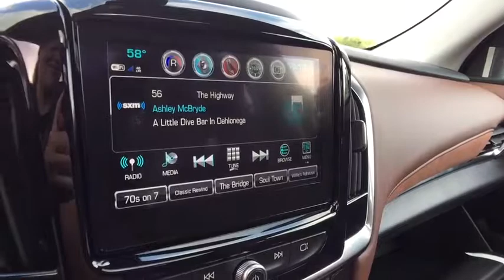2018 Chevrolet Traverse Lake Orion, Rochester, Oxford, Auburn Hills, Clarkston, MI 125518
2018 Chevrolet Traverse  - Stock#: 125518 - VIN#: 1GNEVKKW4JJ111108

* 2018 Chevrolet Traverse High Country ... Features include: AWD, Power Moonroof, 8 Touch Screen Display, Rear Vision Camera, Rear Park Assist, Lane Keep Assist with Lane Departure Warning, OnStar, Navigation, Bluetooth, Bose Premium Sound System, SiriusXM Satellite Radio, Built-In WiFi, Leather Power Heated Front Seats, Power Heated Mirrors, Power Liftgate, 20 Polished Aluminum Wheels and Keyless Entry with Remote Vehicle Start. Price includes: $750 - Chevrolet Select Market Bonus Cash. Exp. 10/02/2017, $1,500 - GM Lease Loyalty Purchase Private Offer. Exp. 10/02/2017